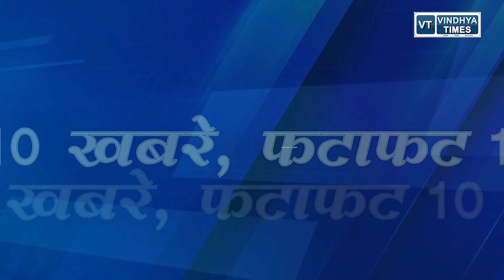देश और प्रदेश की फटाफट 10 खबरें|| VINDHYA TIMES